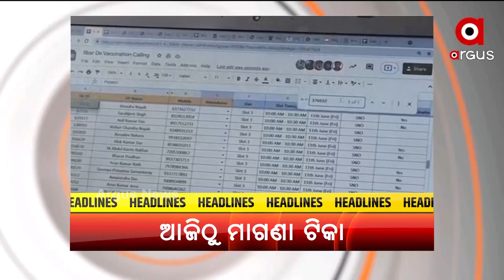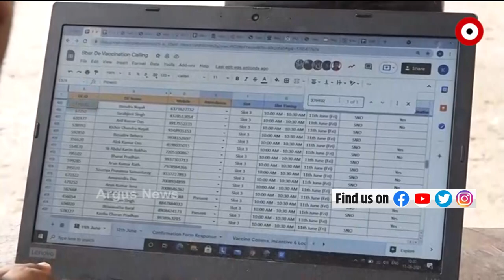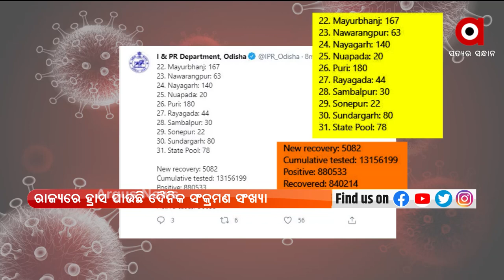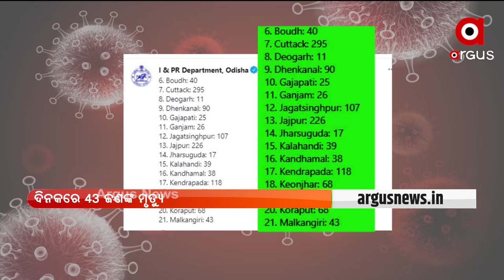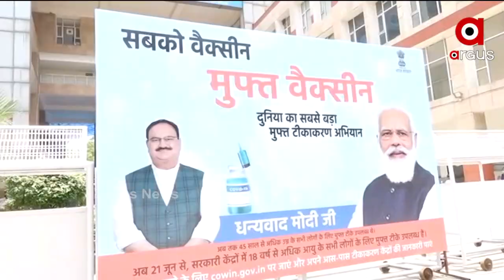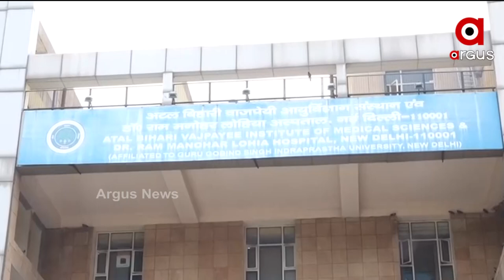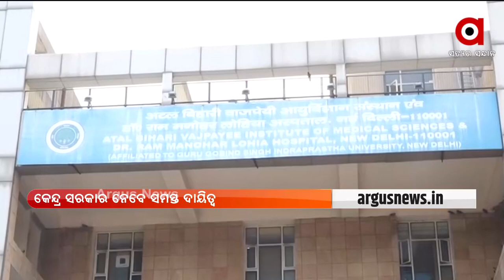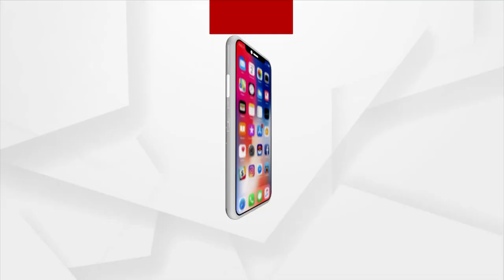Argus Update News 12 pm | 21 June 2021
+ ଟିକାକରଣ କେନ୍ଦ୍ରରେ ମୁଖ୍ୟମନ୍ତ୍ରୀଙ୍କ ଫଟୋକୁ ନେଇ ବିବାଦ
+ ଆଜିଠୁ 18ରୁ ଅଧିକ ବୟସ୍କଙ୍କୁ ମାଗଣା କରୋନା ଟିକା
+ ରାଜ୍ୟରେ ୨୪ ଘଣ୍ଟାରେ ୩ ହଜାର ୩୧ ପଜିଟିଭ
+ ଆଜିଠୁ ୟୁଟୁବରେ ପାଠପଢ଼ା
+ ଆନ୍ତର୍ଜାତିକ ଯୋଗ ଦିବସରେ ମୋଦି ଦେଲେ ଯୋଗରୁ ସହଯୋଗର ମନ୍ତ୍ର
+ ଅନ୍ତରାଷ୍ଟ୍ରୀୟ ଯୋଗ ଦିବସରେ ଏକାଠି ହେଲା ସାରା ବିଶ୍ବ
+ ନିଜ ନିର୍ବାଚନ ମଣ୍ଡଳୀ ପାଇଁ କରିଥିବା କାମର ହିସାବ ଦେଲେ ଭୁବନେଶ୍ବର ସାଂସଦ ଅପରାଜିତା ଷଡ଼ଙ୍ଗୀ